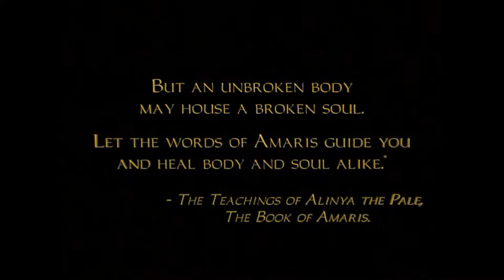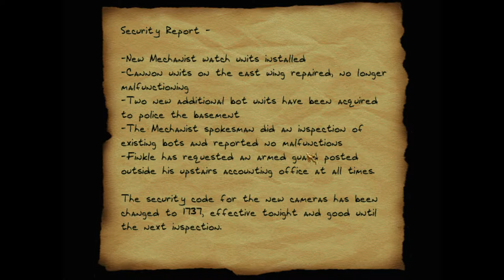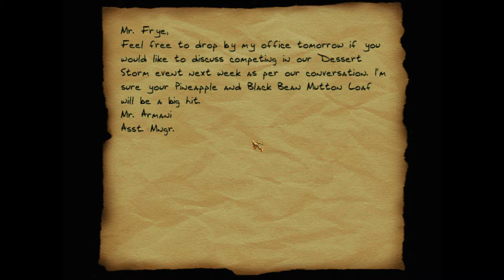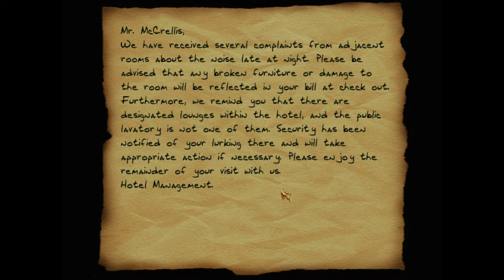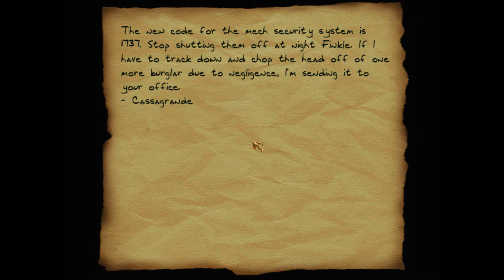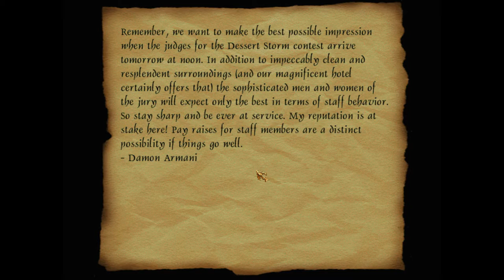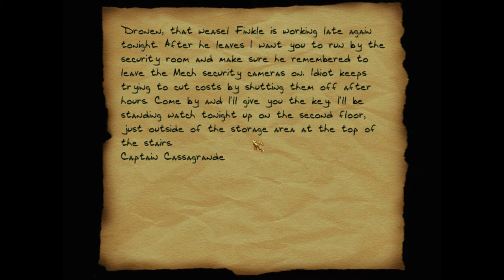Thief 2X - Pacifist Playthrough - Level 11: The Grand Hotel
Difficulty: Expert
Loot Found: 3244/3244
Pockets Picked: 8/16 (8 broken)